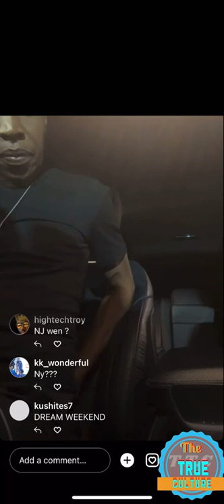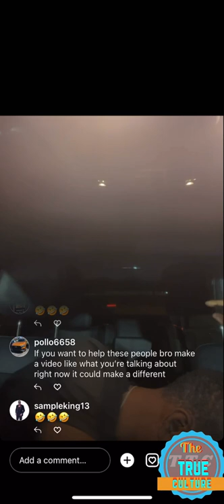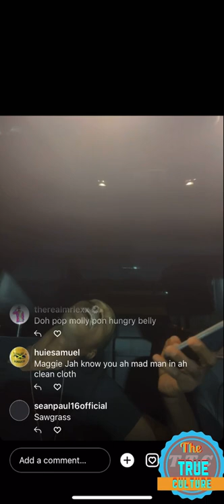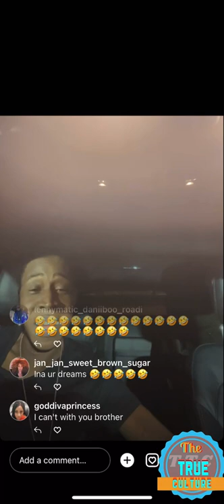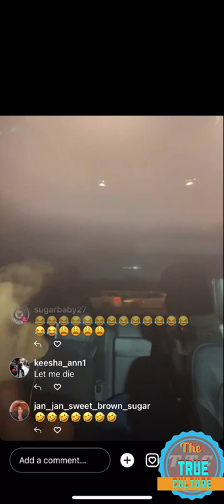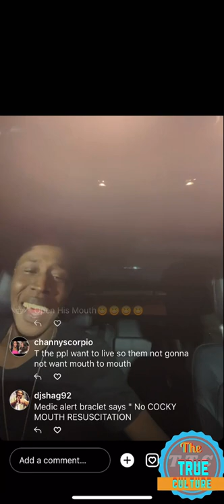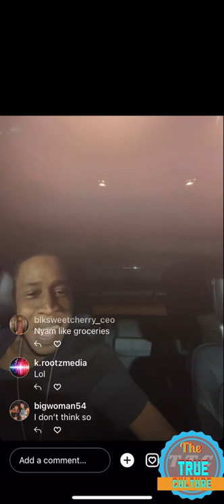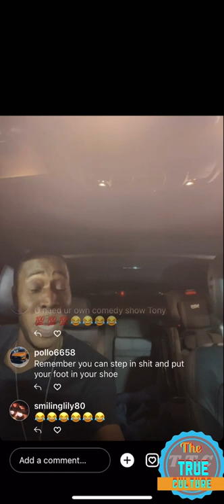Tony Matterhorn talking about his uk tour and the people in Jamaica who taking molly part 2